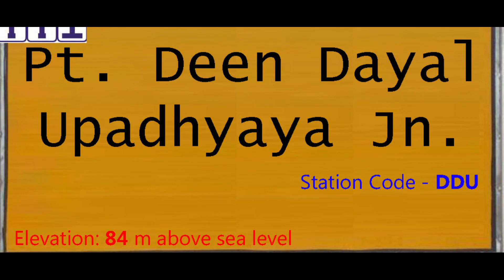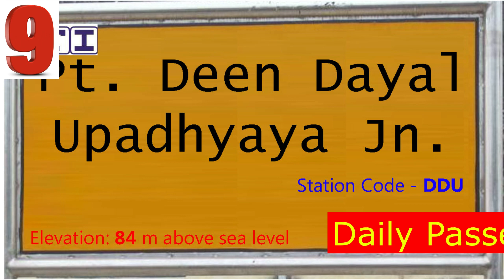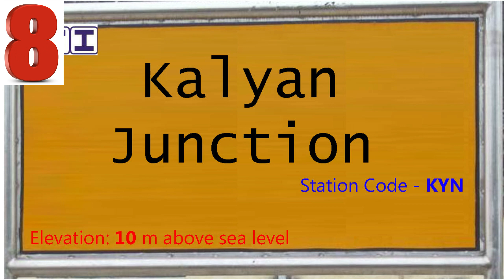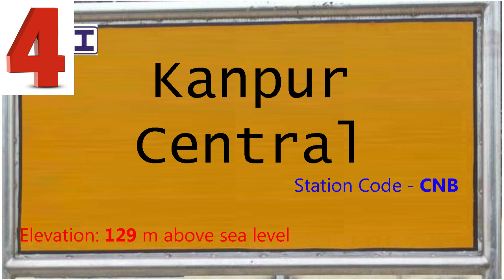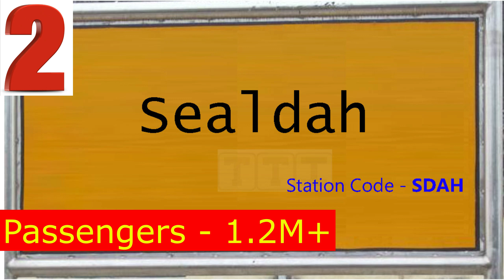भारत का सबसे व्यस्त स्टेशन कौन सा है? 10 Most Busiest Railway Stations in India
About this video:
आप इस वीडियो में देखें भारत के 10 सबसे व्यस्त रेलवे स्टेशन, Top 10 busiest railway stations of India.